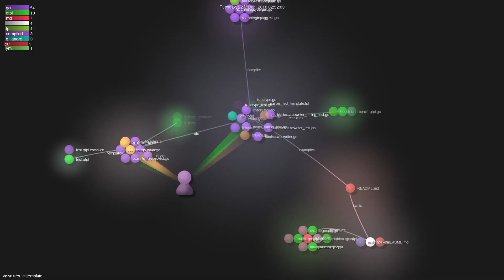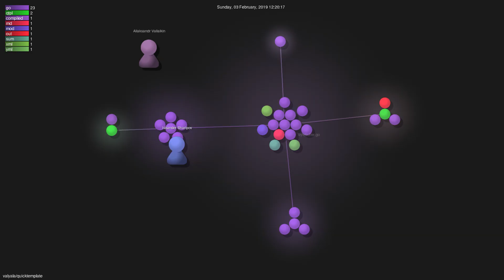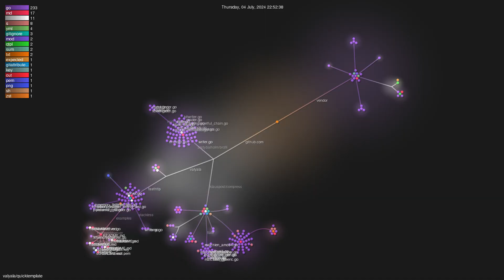valyala/quicktemplate - Gource visualisation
Author: valyala
Repo: quicktemplate

Description: null
Starred: null
Forked: null
Watching: null
Total commits: 267
Initial commit: Sun Mar 6 23:42:44 2016 +0200
Total number of files: 325